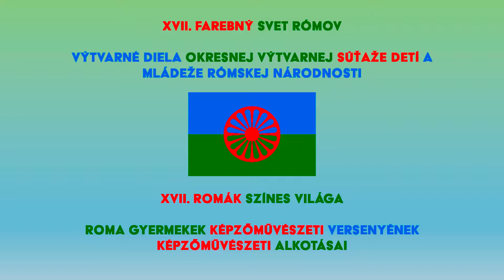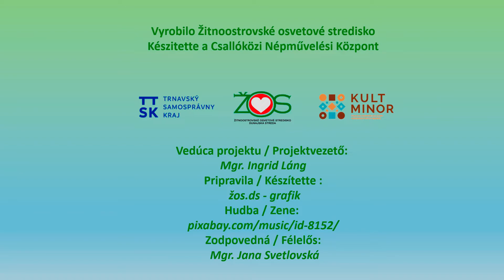XVII. Farebný svet Rómov XVII. Romák színes világa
Výtvarné diela okresnej výtvarnej súťaže detí a mládeže rómskej národnosti
Roma gyerekek képzőművészeti versenyének alkotásai

Vyrobilo Žitnoostrovské osvetové stredisko
Készítette a Csallóközi Népművelési Központ
Vedúca projektu / Projektvezető: Mgr. Ingrid Láng
Pripravila / Készítette: žos.ds - grafik
Zodpovedná / Felelős: Mgr. Jana Svetlovská